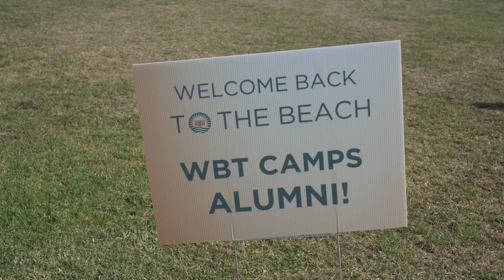Alumni Shabbat Services